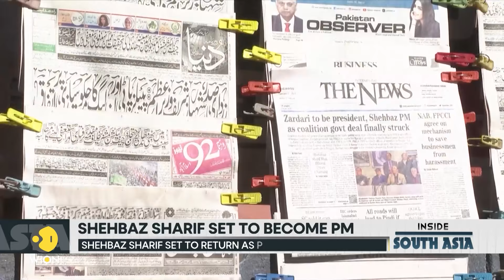Shehbaz Sharif returns to power | Inside South Asia | WION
Shehbaz Sharif is all set for his second term as Pakistan's Prime Minister and Asif Ali Zardari will be the next President. Pakistan Muslim League-Nawaz PMLN and the Pakistan Peoples Party PPP reached a power-sharing agreement after days of stalemate but can they together bring stability to the country? Sharif's last innings was marred by mismanagement of the country's economy. Can he pull Pakistan now out of the economic crisis?